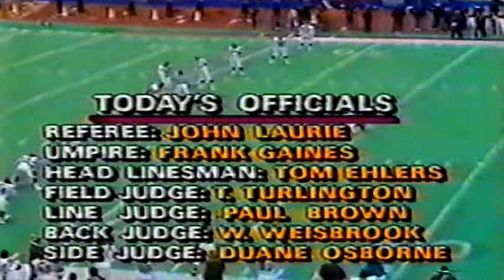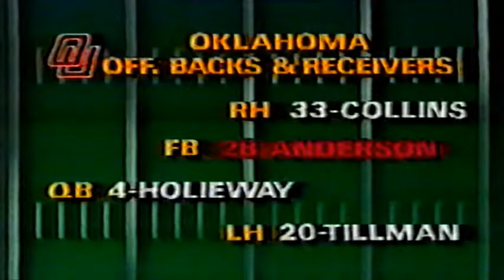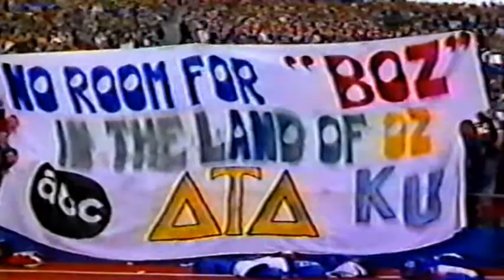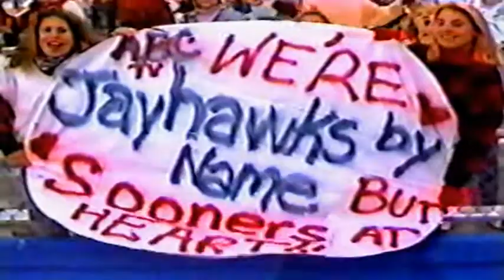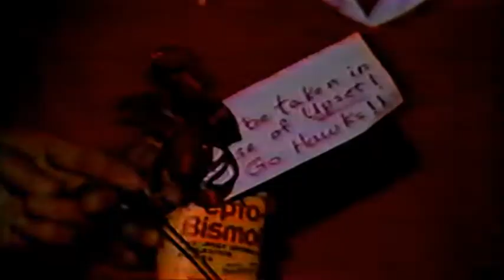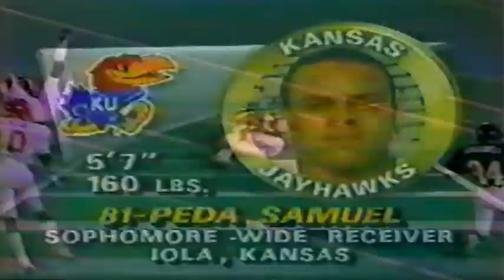November 1, 1986 - #4 Oklahoma @ Kansas